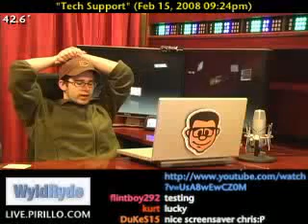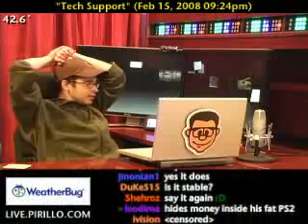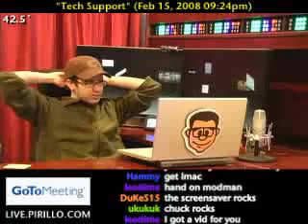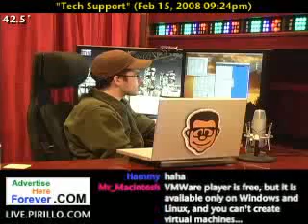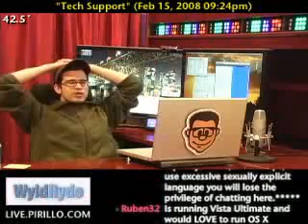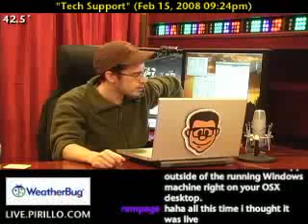Parallels or VMware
- I was involved in a conversation on the 888-PIRILLO line the other night, when the talk turned to using Parallels. The caller has been using Parallels, but has been having a lot of troubles with the CD drive not wanting to mount.